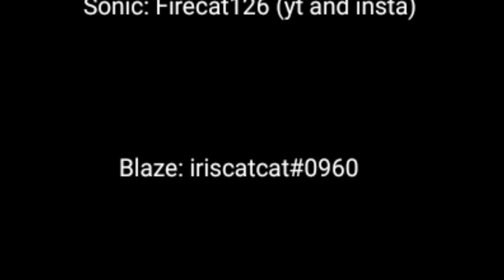Lost In The Trees, Sonic Va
TW: Creepy/unsettling music, Getting Lost, Unrelated Magic.

Hello. This is Our new sonic va series. The first episode consists on sonic and his friends fighting robots. The more episodes there are the more interesting the series will get. Episode two will be out soon! Episodes should come out weekly
Voice Actors:

Sonic/Shadow: Firecat126 (Youtube And Instagram)
Tails: Hiro Jackson
Knuckles: PJZ#0590 (Discord)
Blaze: Iriscatcat#3903 (Discord)
Rouge: iiGrxce (Youtube)
Cream: Ginger_thekitty (Youtube)
Sticks: @바쿠고_내꺼